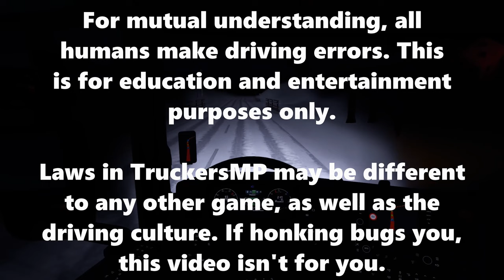TRUCKERSMP BAD DRIVERS COMPILATION #3 - Euro Truck SImulator 2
Welcome back to a new video of bad drivers! Today we will be seeing some of the worst bad drivers in ETS2.

These clips are really old, like a year ago or so, as I have a lot of clips stacked up and I am trying to get those off for future videos. With this being said, I will try to bring out newer clips during the next episodes, if you enjoyed this video of course.